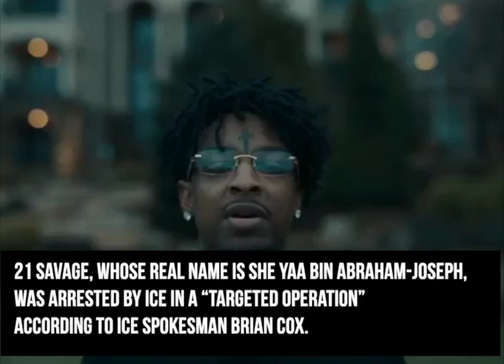The REAL REASON why 21 Savage was arrested by ICE in Atlanta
21 Savage was arrested by ICE and is currently being the detained. Could this be retaliation?